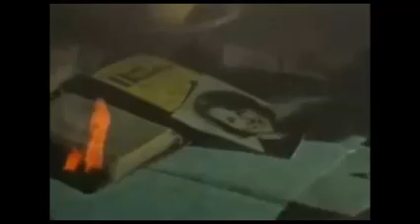The Doors The End Apocalypse Now!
Director : Francis Ford Coppola
Actors : Marlon Brando, Martin Sheen
Επιμέλεια βίντεο : Ν.Τ.